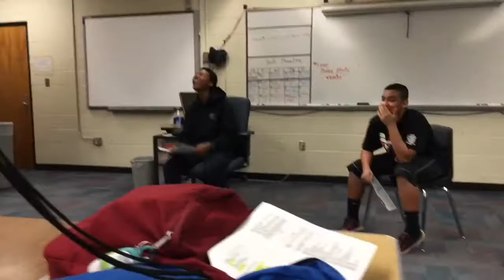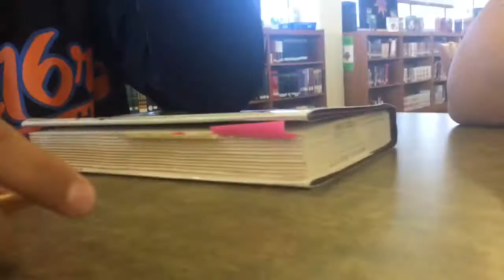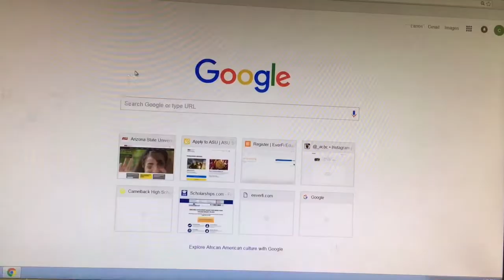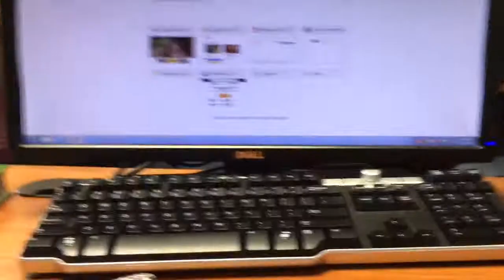SHE ALMOST DIED !